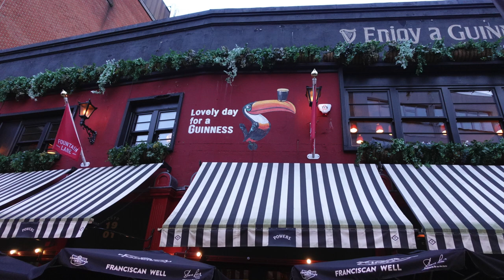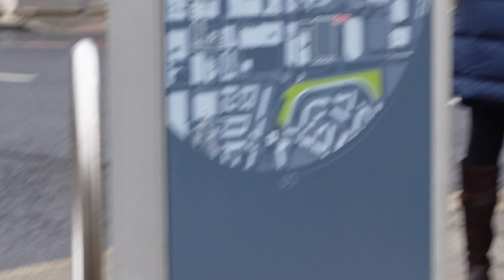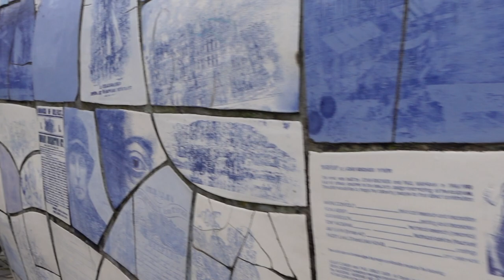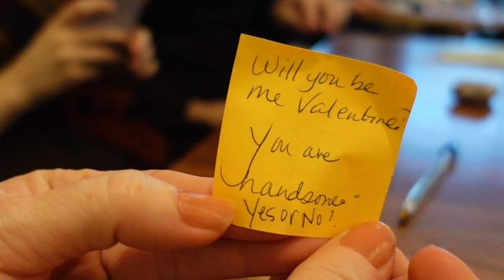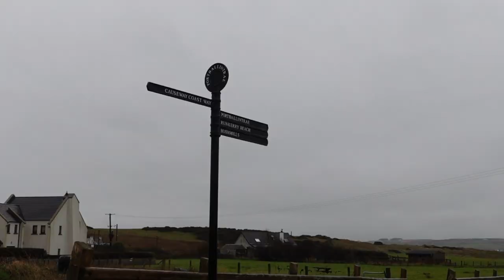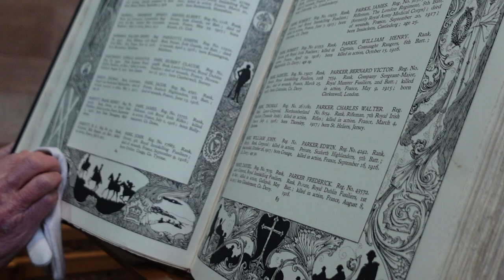Becoming a Tourist in Belfast and Dublin, Holiday with Family and Friends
Come catch a window-glimpse into my week holiday in Belfast and Dublin, featuring my family and a dear friend who studies at Queen's University 🖼

ANBR, Owls & Lions

Highlights ✨

Portrush
Giant's Causeway

Dublin
Trinity College University, Book of the Kells Exhibition, the Long Room in the Old Library, National Gallery of Art, The Boxty House, Dolce Sicily (Best Matcha Cream Cake), Ha'Penny Bridge, St Bridget’s

Coleraine
Causeway Coast Vineyard